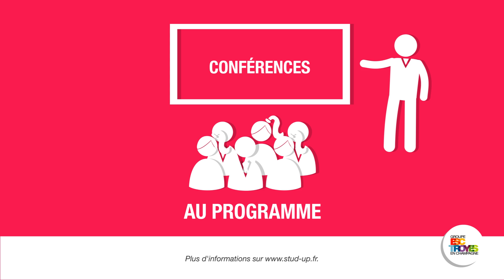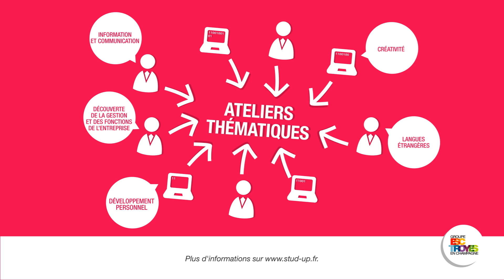Le programme Stud'Up en 1 min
Votre projet professionnel est encore flou ? Vous hésitez à vous engager dans un parcours d'études ? S'engager dans des études supérieures se révèle être parfois un choix difficile et hasardeux... STUD'UP, première année du GBM, vous permet de mûrir votre projet tout en découvrant les possibilités qui vous sont offertes pour l'avenir en vous construisant un socle de savoirs et d'expériences dédiés à votre développement personnel. Un programme SCBS.

Animation réalisée par l'agence IKADIA.